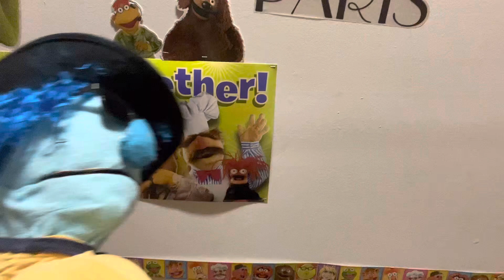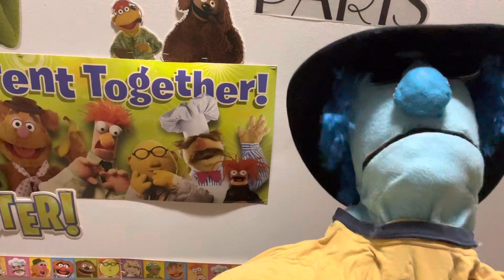Zoot Sings If I Can Dream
It is a song made famous by Elvis Presley.